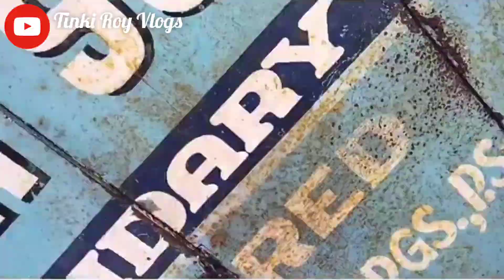panpur_makhan_Lal_high_Scool.. tinki_roy..